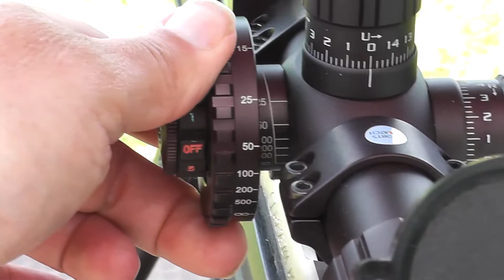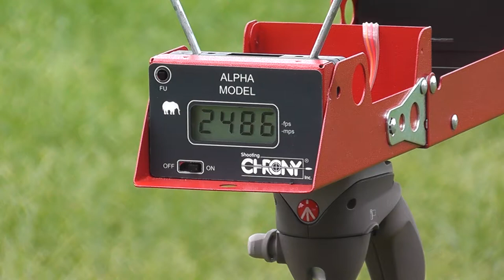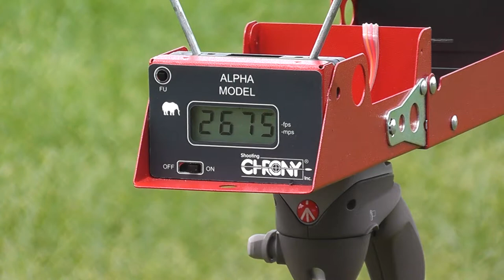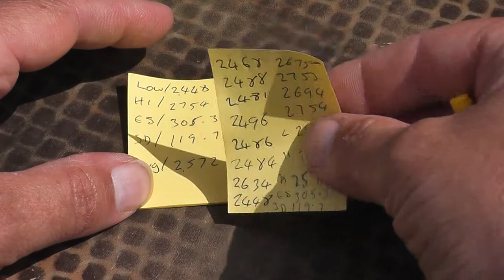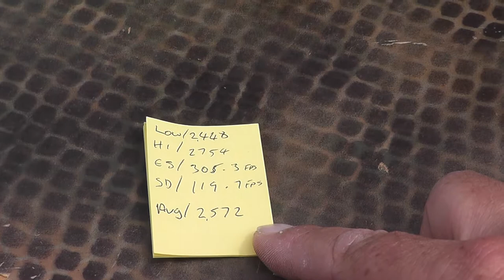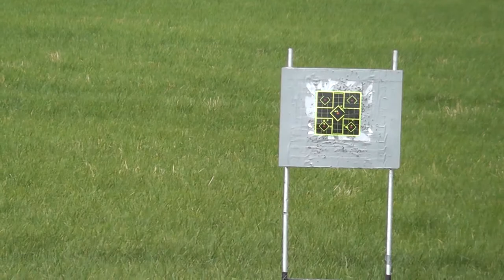.17 HMR Cz with its new chunky Bull barrel.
I thought i would have a quick shoot with my Cz .17HMR after waiting so long for her new barrel, so far quite impressed with how she shoots though am sure it will take a few rounds before she settles down but dang she is sexy!!